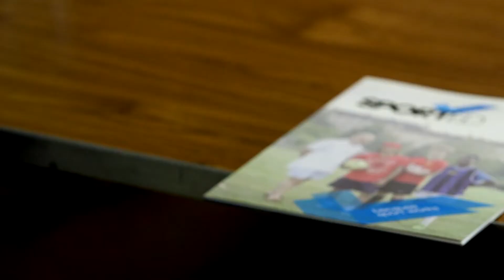Sported & TSB: Dundee Dragons Wheelchair Sports Club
TSB, in partnership with Sport for Development charity Sported, is proud to help local community groups across the UK use the power of sport to make a positive difference to young people and the communities they are part of TSBLocalPride